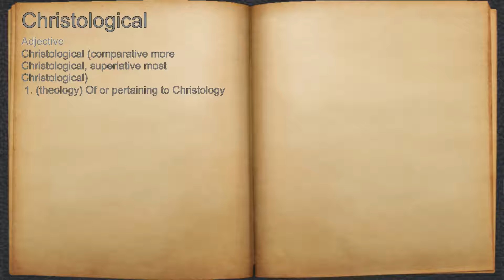What does Christological mean?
A spoken definition of Christological.

Intro Sound:
Typewriter - Tamskp